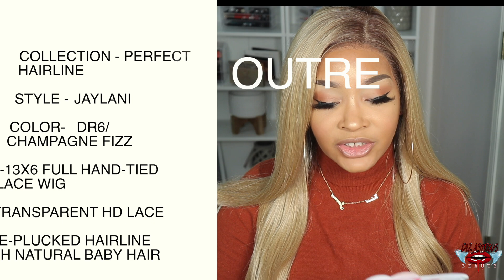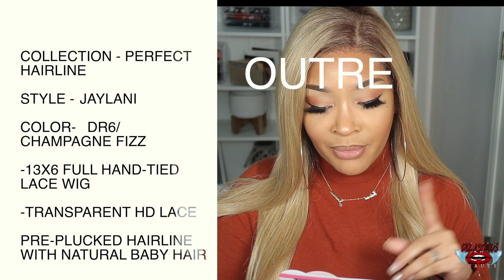OUTRE PERFECT HAIRLINE 13X6 FRONTAL WIG| JAYLANI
LINK TO LASHES WORN

IG & FB: DIZASTROUSBEAUTY
SC: HAIL2MZC